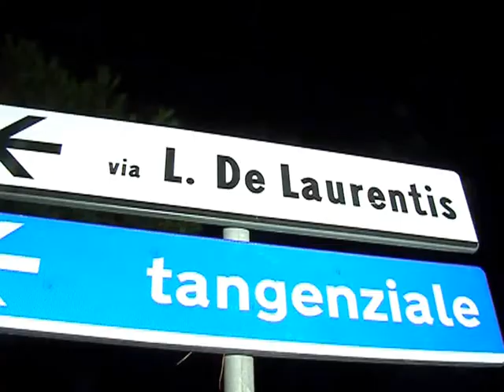SI SPARA A POGGIOFRANCO E SAN GIROLAMO. MUORE IL 67ENNE FELICE CAMPANALE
Il 67enne pregiudicato Felice Campanale è stato freddato a colpi di pistola in  viale Ghandi ad angolo con viale De Laurentis, nel quartiere Poggiofranco di Bari. La sparatoria è avvenuta poco dopo le 21 in un'ora in cui ancora molta gente è per strada o sta per rientrare a casa. Nello stesso agguato è rimasta ferita una persona della quale non sono state rese note le generalità. Quella che con ogni probabilità sta diventando una vera e propria faida tra gruppi rivali non guarda in faccia a nessuno. In queste stesse ore nel quartiere San Girolamo di Bari si sono uditi altri colpi di pistola, nessuno però andato a segno. Potrebbe trattarsi di un avvertimento e niente esclude che i due avvenimenti di cronaca siano interconnessi tra loro. I Carabinieri indagano in queste ore per ricostruire l'accaduto e risalire ai responsabili delle due diverse sparatorie. L'unica certezza è che Bari in queste circostanze appare sempre meno sicura e sempre meno a misura di cittadino.